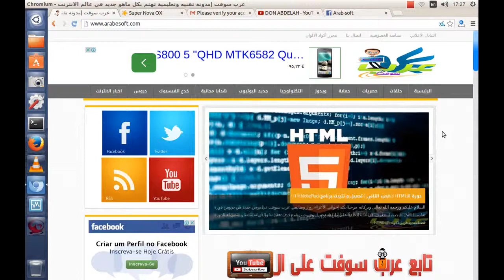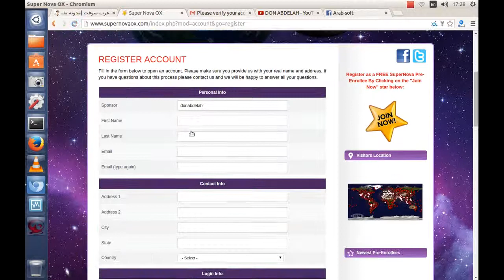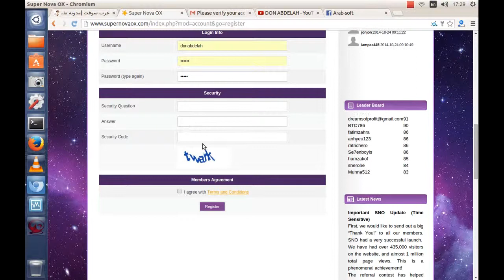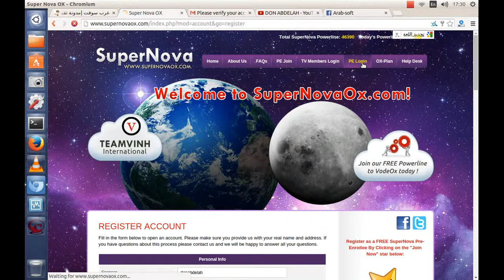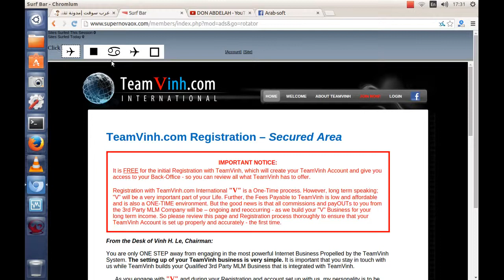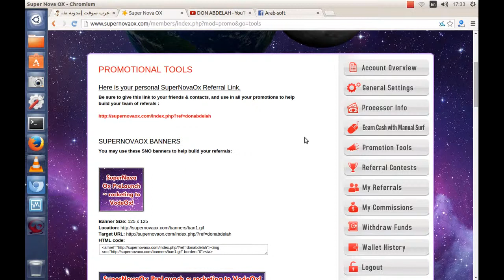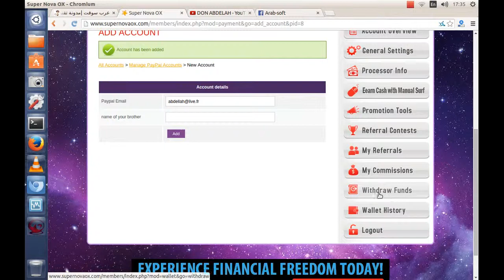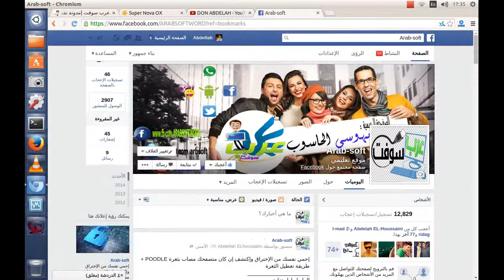أفضل وأصدق شركة لربح المال من خلال دعوة الأصدقاء